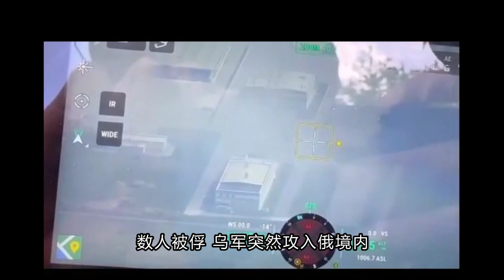俄消灭入境发动袭击的39名乌武装人员，数人被俘；乌军突然攻入俄境内，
这件事很不简单